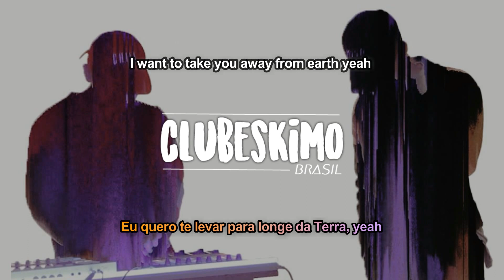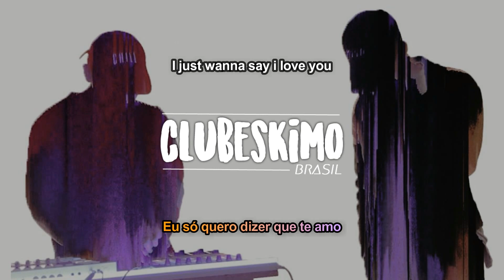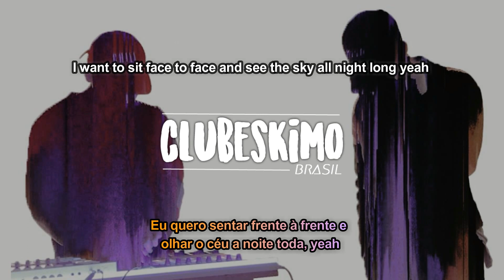Offonoff - Boy [Legendado PT/ENG]